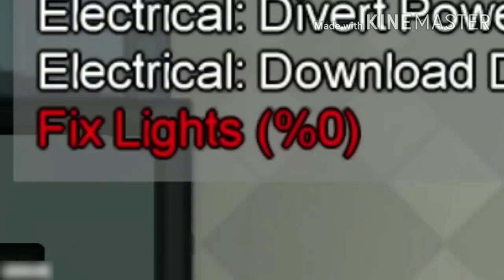Among Us meme #3 unusual Complication (Among Us gameplay, Among Us Imposter, and Among us worldwide)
I hope you enjoy my video and eagerly wait for my new video.

I will contain every type of comidic gaming scene which will bring a delightful smile in your face.

If you have any suggestions, i will be pleased to listen.

If you have any gaming video send me in my gmail and your name with channel link. i will publish it with your name and channel detail.

Well it is getting late, so we will meet next time:- Good Night×3